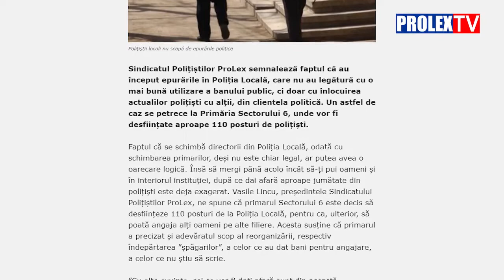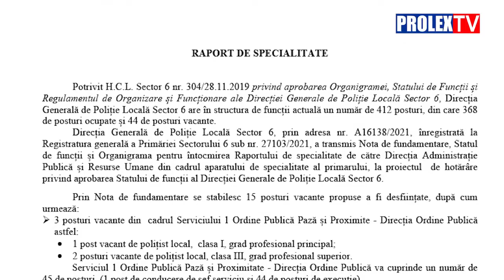Polițiștii locali din Sectorul 6 NU vor fi dați afară!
Președintele Pro Lex, Vasile Lincu, explică ce soluție a găsit, în cele din urmă, Ciprian Ciucu, primarul Sectorului 6, pentru Poliția Locală.
Pro Lex a participat la ședința de consiliu, dar a avut și o întâlnire privată cu primarul și echipa managerială.